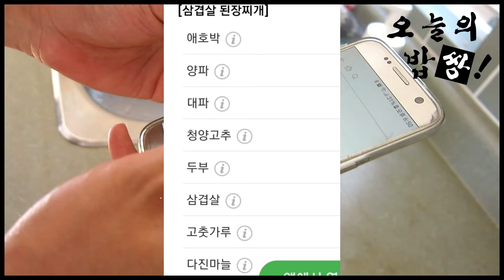오늘의 밥쌍! 된장찌개 feat. 삼겹살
똥손훈이 백종원 레시피 따라가기